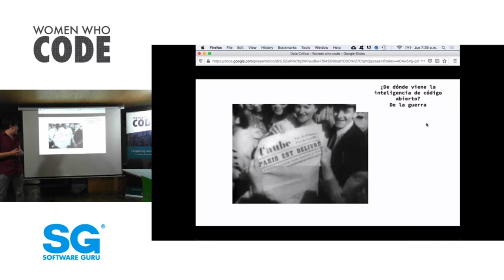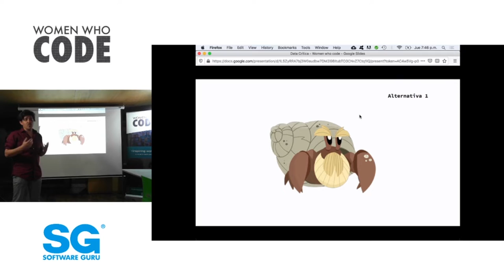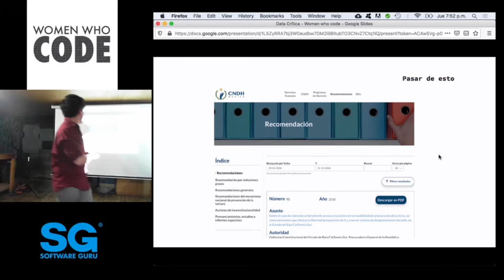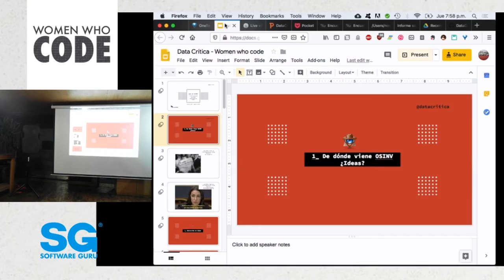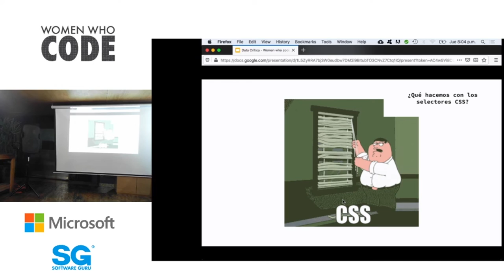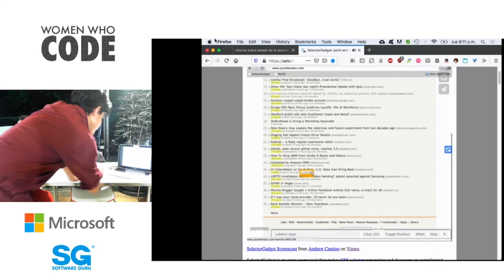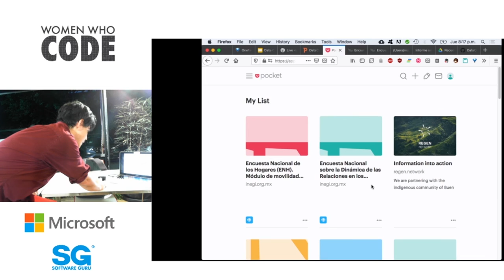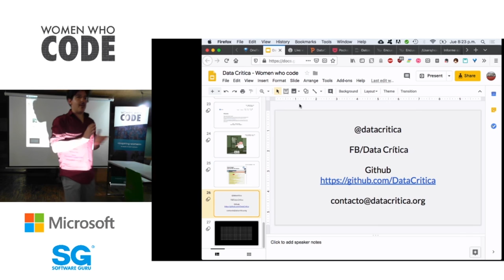WWCodeCDMX 👩‍💻 feb 20 | OSINV Investigación de Código Abierto